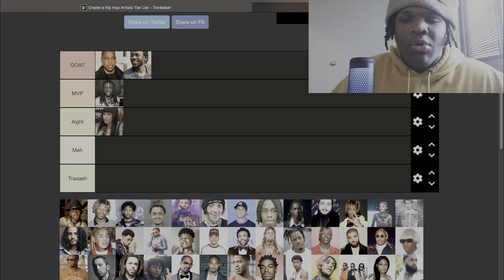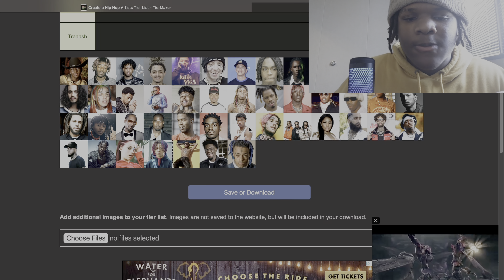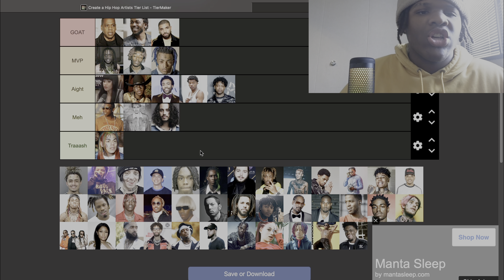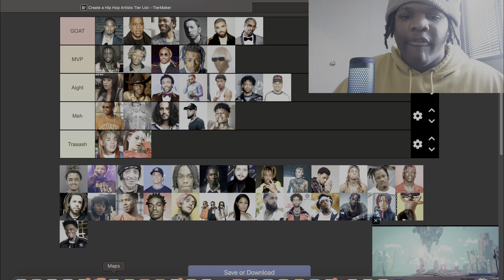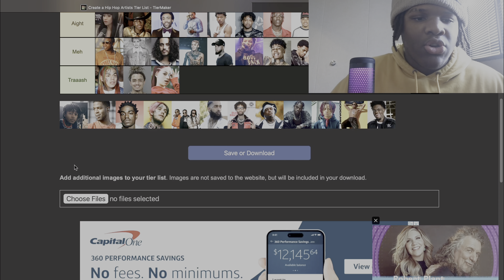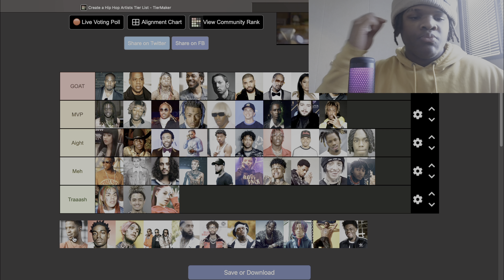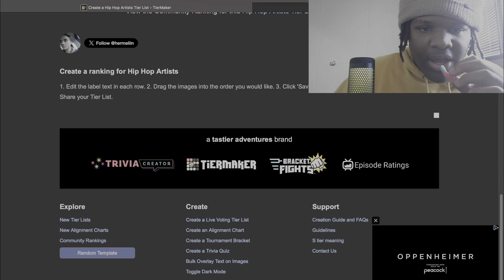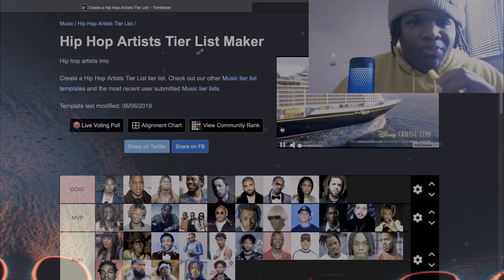My Hip Hop Artist Tier List!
Micah Cannon makes a tier list of the most popular rappers!

F O L L O W   T H E  I N S T A  &  T I K   T O K

M O R E  E X C L U S I V E  C O N T E N T